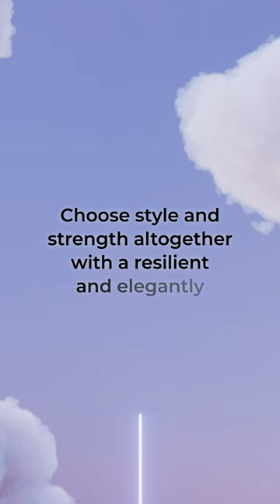LYCOS BATHWARE | Social Media Advertising | Advertisement | Tiles Making Video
We create videos and animations that help brand represent themselves and their products to wide variety of target audience. Our team of visualizer and design thinkers conceive a   develop audio visual experiences that awe your customers enhancing the value of your brands.